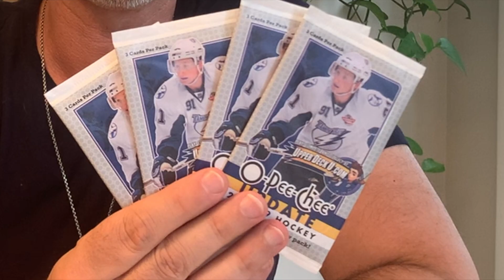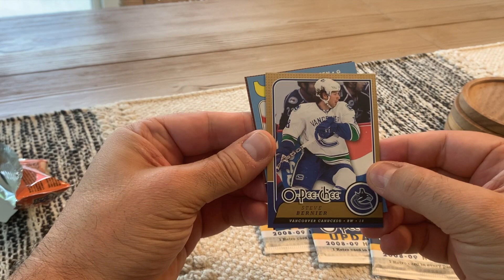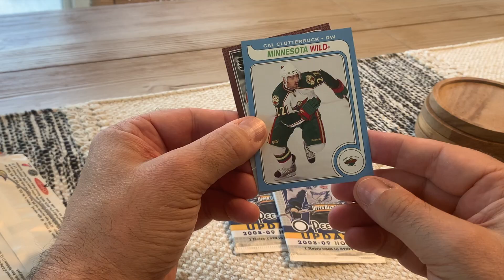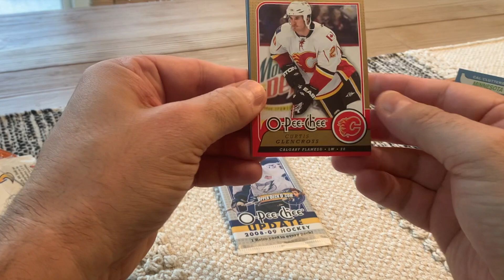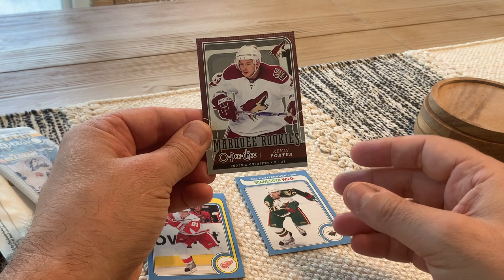I bought some 2008 OPC Hockey Retro Packs | Was it worthwhile?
In this video I talk about some recent pack purchase I made and open them live.  Was it worthwhile?  You tell me.